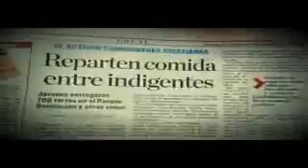One World 1010 (Ministerio Mundial)